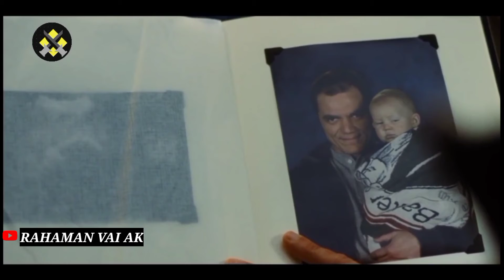Maa jakhon Cheler khuni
ek ma Apne bacche ko such me mar Sakti he?
Keya such me Amir logoka dill PATTHAR Ka hote he?
Soch badlo desh badlo
pata nehi kab insion ki Soch badlega ?
pata nehi kab dharm ke nam pe ladna band karega

Good news for free fire lovers | free fire Unbanned

Kala such of free fire Youtuber

UID notification link

Link of Fa Gamer

playstore se free fire kiu hatadiya ? akhir banned to Nehi hone wala he ?
Me free fire chodrahahu. agar kisiko mera I'd cahiye to
lesakteho free me / maximum share & get free my FF I'D

God of Free fire

rosted & video ( FB & FF me ek ladki ek ka Nehi sub ka gf hotehe, to seriously matlo )
guys I'll try to become a roster like @CarryMinati

Tips & Tricks for free fire Youtuber

live Give Away kartahu
Solo vs squad Challenge

special partner

[ Suraj bhai ]

[ Bittu bhai ]

[ Suriya bhai ]
most funny headshot video

Hip-hop bundle give away

FF ALISHA official tournament

Survive tips & tricks

My best & god label editing

SK sabirboss face
My viral (12k views) video

You Can join us
my guild
first Avenger
glory 13+ LAKHSa
sent join request

jo bilkul free me hotahe
kardo ❤️❤️❤️❤️❤️❤️❤️

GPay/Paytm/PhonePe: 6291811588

Today I am streaming garenafreefire. Other popular games:
PUBG Mobile
Garena Free Fire
Among Us
Call of Duty Mobile
Fall Guys
Fortnite
Roblox
Minecraft